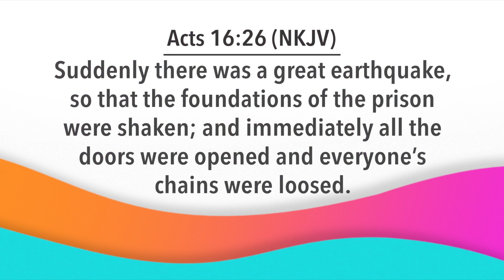Day Break with Bishop Dr. Nana Yiadom-Boakye. 10 1 23